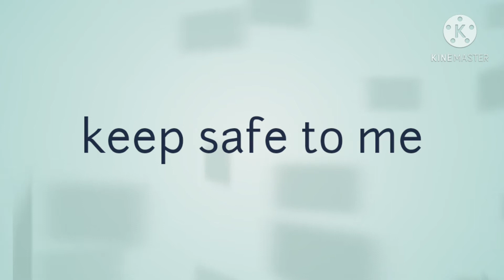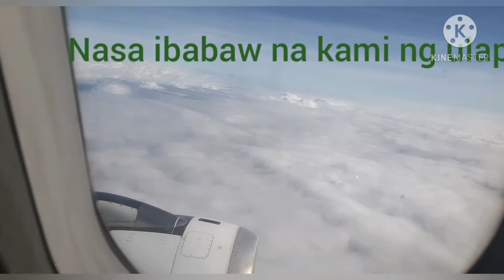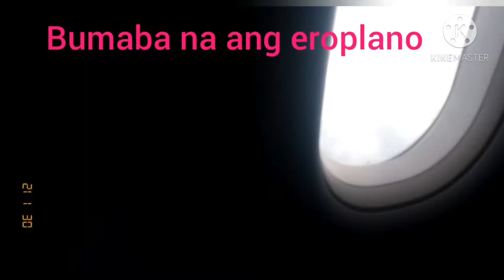PHILIPPINE AIRLINES :My travel back to BOHOL from MANILA| PHILIPPINES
ito na guys uuwi na ako sa bohol para sa mama ko dahil may edad na rin siya at kailangan niya ng kasama dahil siya nalang mag isa sa bahay! dito sa bohol mas safe din Ko sa pandemic at maipagpatuloy ko na rin ang pag ba vlog ko...magpapalit na rin pala ako ng name ng channel guys at pangalan ko itong MY VLOG IN BUKID...sana guys ma masuportahan ninyo ako sa mga vlogs ko dito sa bukid namin at ibibigay ko ang mga makapag pasaya na vlog...maraming salamat pala sa inyo guys for supporting my channel at sana ma share and like ninyo ang aking mga videos guys. sana itong pag ba vlog ko maging daan para mapatayuan ko ng bahay ang aking mama na may edad na rin...just like and keep on sharing guys maraming salamat sa inyo and God bles keep safe always!